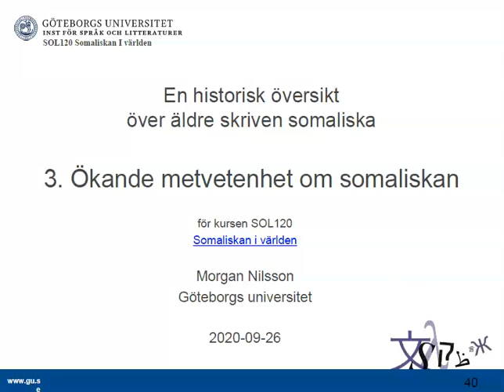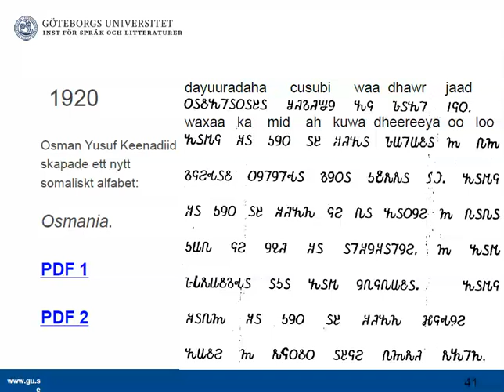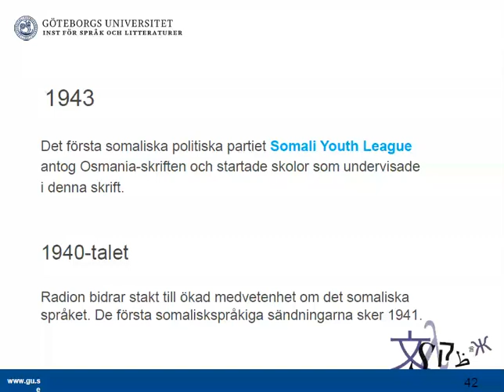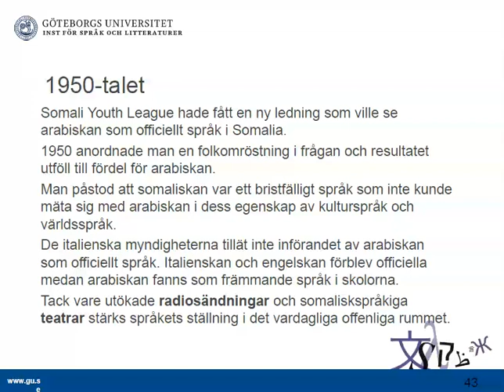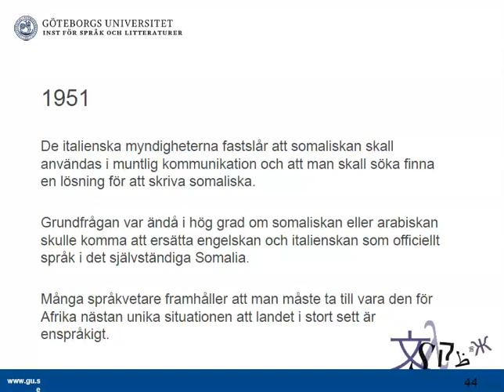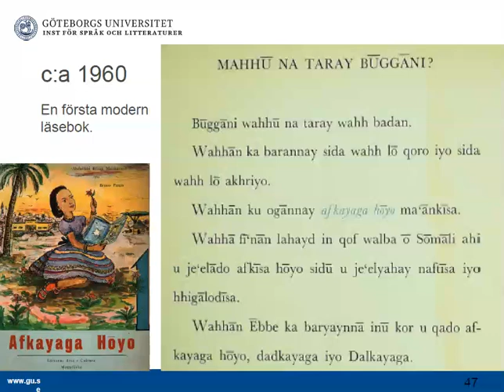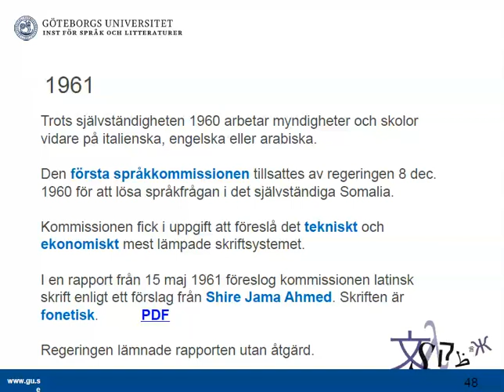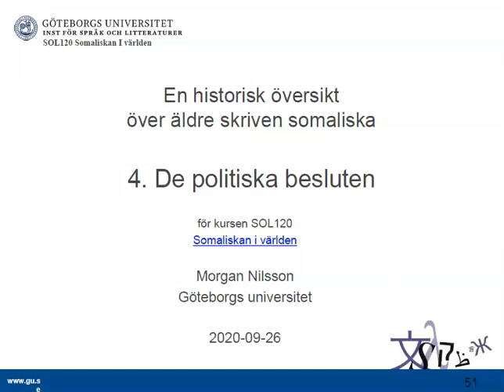102.04 Språkhistoria Del 3